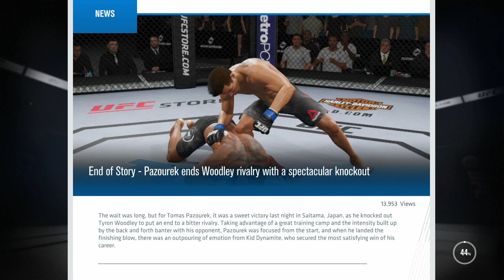UFC 3 | My Career ep. - Double champion | PS4/XONE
Super Fight ! Aneb finále mezi Woodleyem a Pazourkem o získání titulu ve 2 různých divizích !